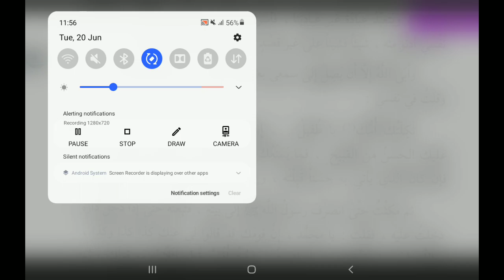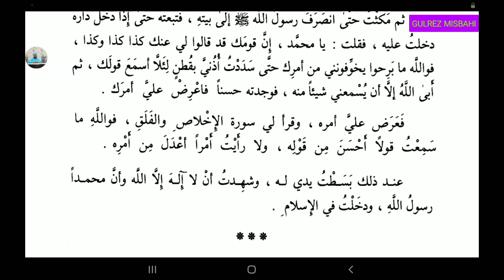Suwarum Min Hayatis Sahaba (صور من حیاۃ الصحابه سبق 24)Lesson 24.By Gulrez Misbahi